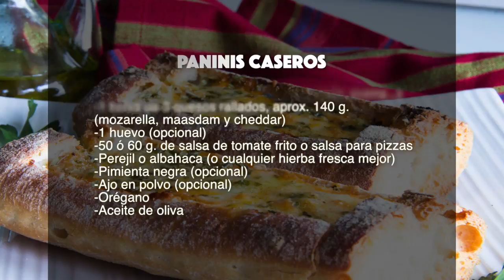PANINIS CASEROS I Comando Cocina Instantáneo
¿A que después de ver el vídeo te apetece uno? 😜
El vídeo explicado paso a paso by Lu recién salidito del horno 😍😍😍

Y muchas más recetas en nuestro Blog! Pruébanos y Cocina con Nosotros.